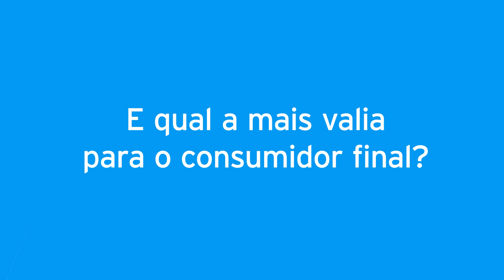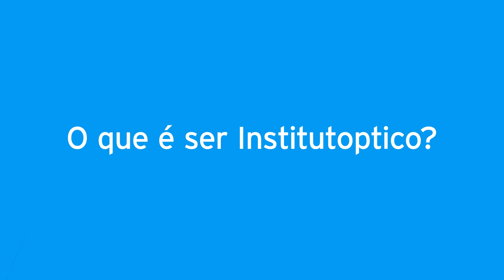Francisco Parente - Óptica Parente "O olhar de sócio fundador"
Conheça Franscisco Parente, sócio fundador do Institutoptico e Fundador das Ópticas Parente. Nesta entrevista, fala sobre o Grupo Institutoptico revelando os seus objetivos e ambições enquanto Institutoptico.